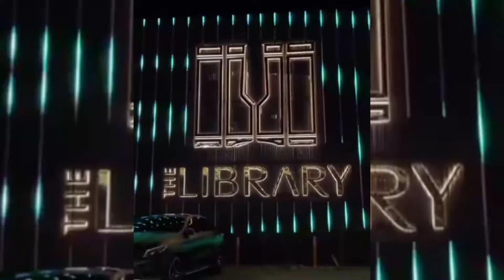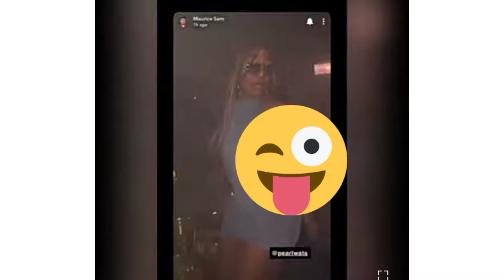MAURICE SAM, DEZA GREAT AND PEARL WATS SPOTTED HAVING A GOOD TIME IN A ClUb